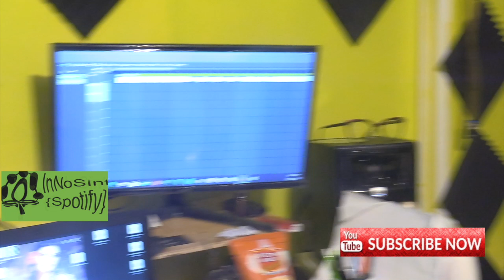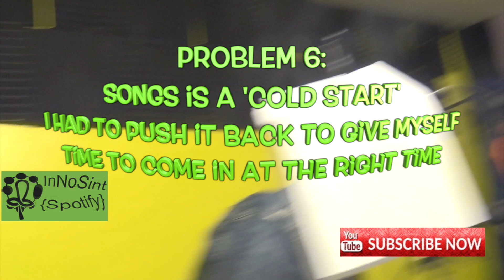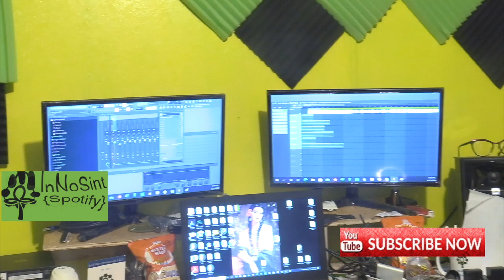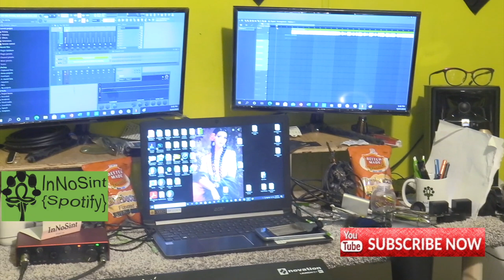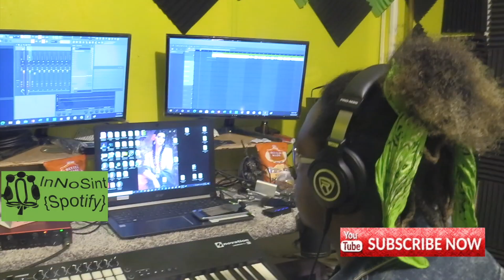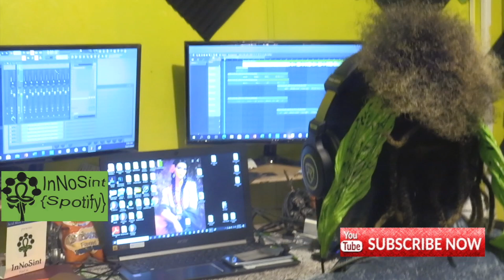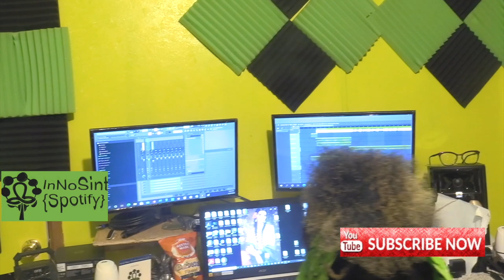Behind the scenes (Fall in Life)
Welcome to Behind the scenes: a new segment that will grow as I grow in my career Cha!

Amazon Music: